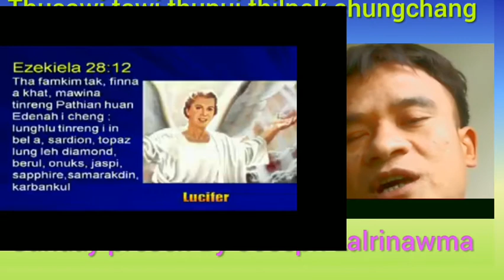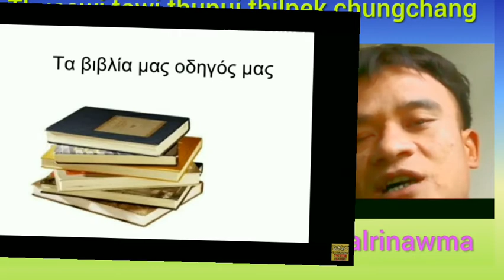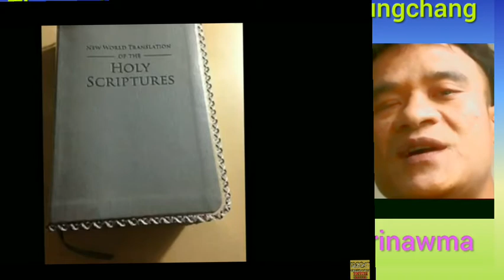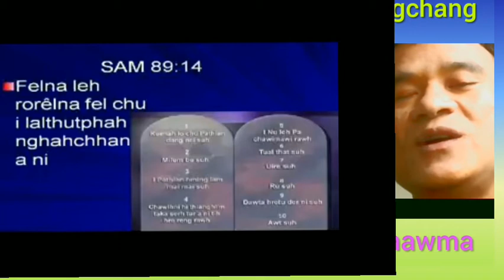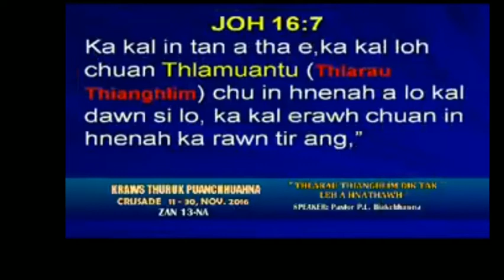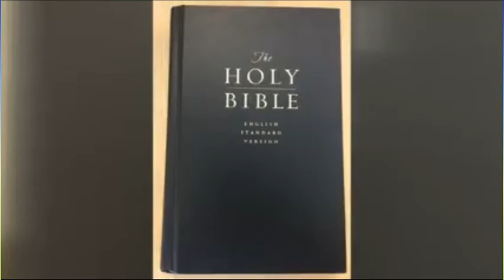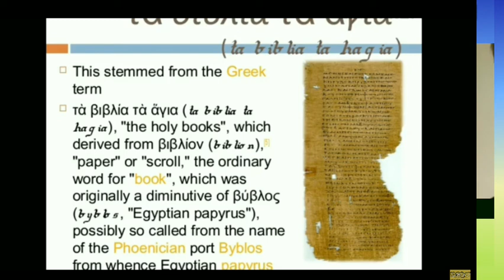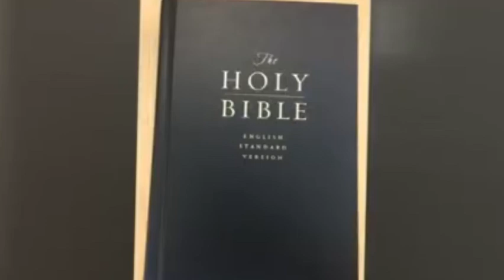Thilpek chungchang Sunday presen Joseph Tbc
Thusawi tawi
Thupui
Thilpek chungchang
Sunday presen
Joseph Lalrinawma

Vawiin Pathianni chibai vek u le vawiin Pathian thu ngaituah chunga Pathian nena inpawlna huntha neitur che in ka duhsakna ka hlan a che.